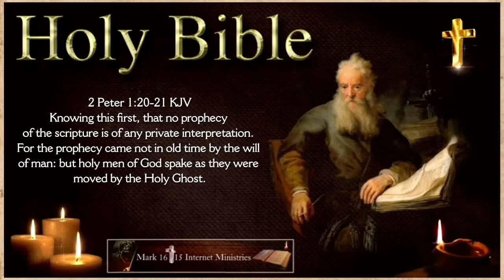The Book of 2 Corinthians KJV Audio Books of the Bible with Relaxing BG Music.Narrator Max McLean.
These are Full Audio Books of the Bible (King James Version) Unless otherwise stated in each Book title for special reasons, I use calm & relaxing ambient background music (A paid licensed track titled "The Hidden Valley" from "Soothing Relaxation" Peder B. Helland) Who I highly recommend for his great talents as a composer of music for whatever need you may have for background tracks for projects.

For Education and Inspirational purposes, These are great to listen to as you fall asleep, meditate, or just for relaxing background noise at the office or home. The video's also make a great screensaver also. All video footage used for these were created and produced by myself (Gospel Productions by Joe Hackney). If you would like to share these videos, please copy and paste this full description into your description.